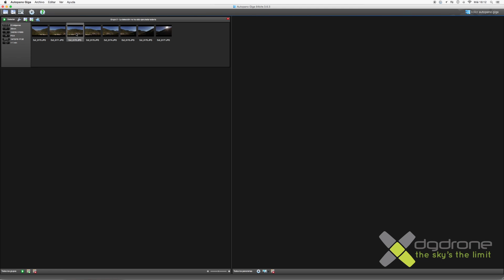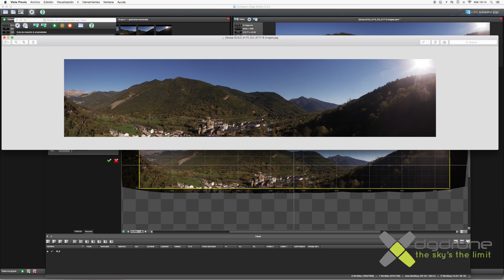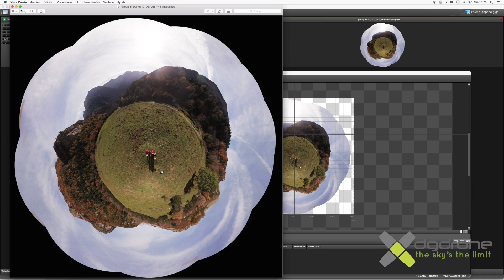Panorámica con Drone // Panoramic with Drone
Tutorial de como realizar y editar panorámicas con nuestra aeronave, utilizando el software de edición Autopano Giga.
Tutorial on how to make and edit panoramic our UAV , using editing software Autopano Giga .